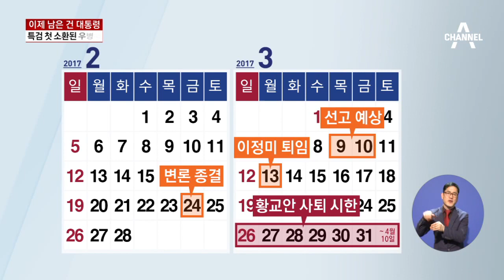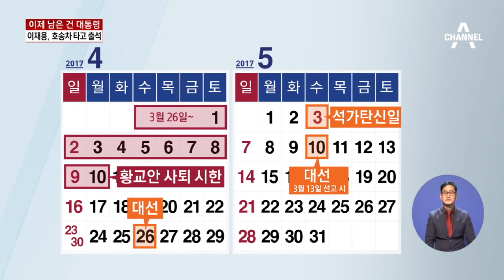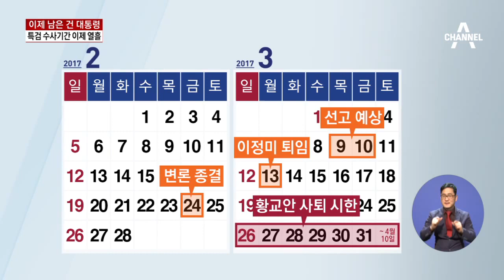이제 남은 건 대통령…‘모르쇠’ 우병우 입 열까